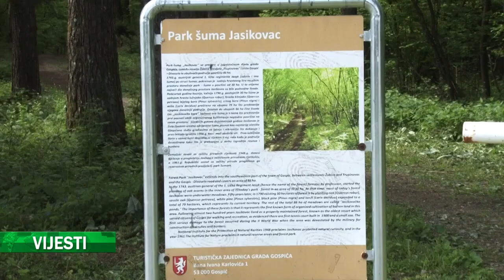Najava sezone tenisa, Gospić 26.6.2019. - TV Velebit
Polako ali sigurno ovog ljeta krećemo s ozbiljnijim radom.

Ima puno administrativnih i fizičkih poslova za odraditi, oni najbitniji se rješavaju svakodnevnim radom. Brojni detalji će se sigurno odrađivati i u narednim ljetnim mjesecima.

Najbitnije je da nas društvo prepozna, a prvi korak je već napravljen ovim prilogom.

Na početku puta prema konačnom cilju pridružila nam se Velebit TV koja je zajedno s novinarkom Antonijom Matić osigurala ovaj prilog kao najavu jednog, nadamo se, uspješnog ljetnog dijela sezone!